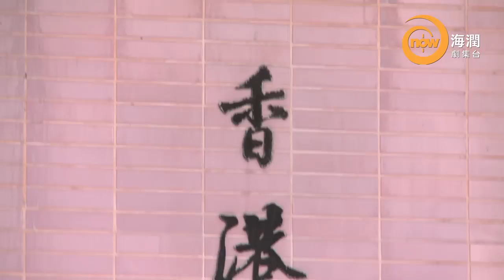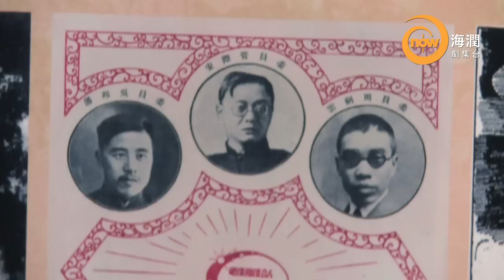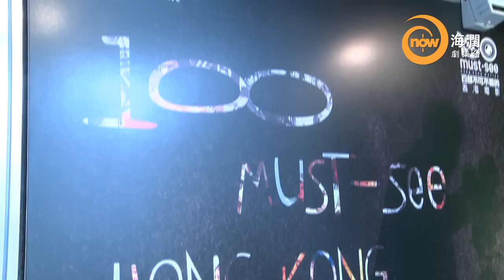now 海潤台 105 大城小誌 「修故歸新」7